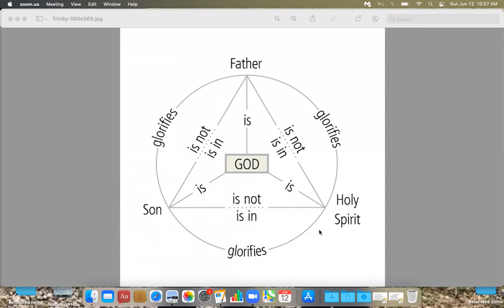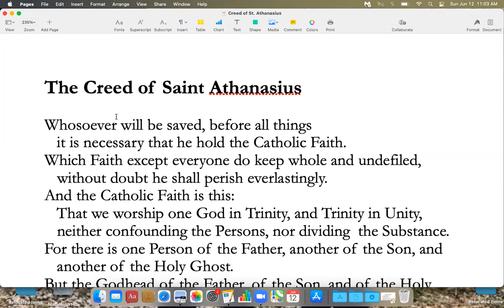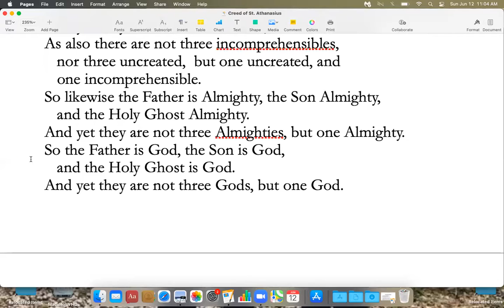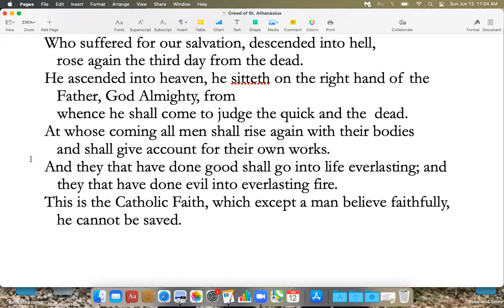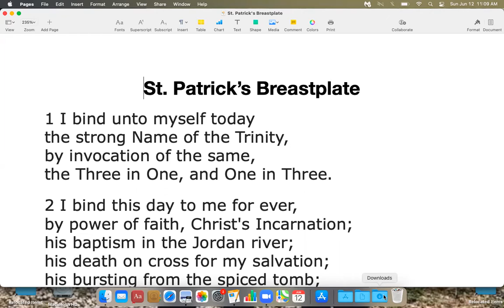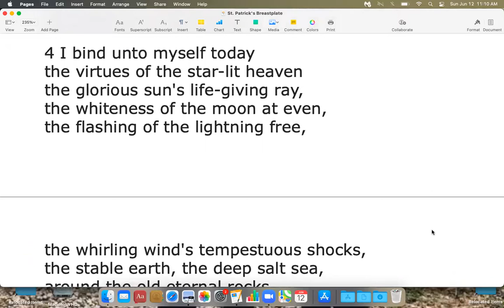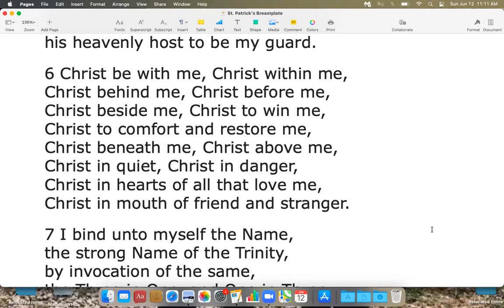The Holy Trinity, An Invitation to Love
Sermon for Church of the Resurrection 06-12-22.  Fr. Bill McLoughlin.